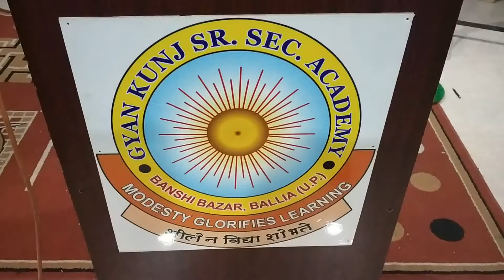Kavi Sammelan in Gyan Kunj Academy.